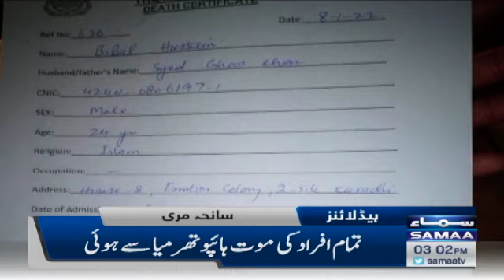Samaa news headlines 3pm- State Bank of Pakistan Amendment Bill Passed - SAMAATV - 10 Jan 2022